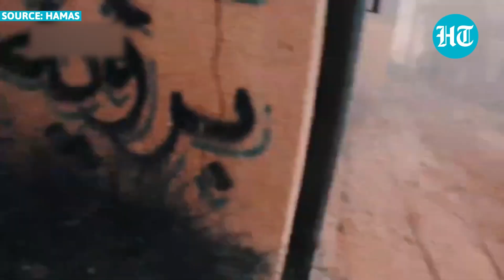Serangan Drone Hamas Menghancurkan Tank IDF: "40 Tentara Israel Tewas, 44 Kendaraan Diledakkan"